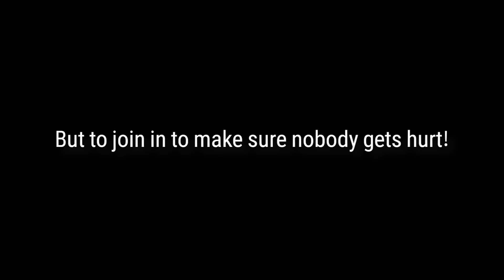[Epic Seven] Summer Break Charlotte Preview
The Lady of La Mare, who keeps insisting she is "not excited" at all!
Players will be able to meet Summer Break Charlotte in the Limited Summon starting July 28th.